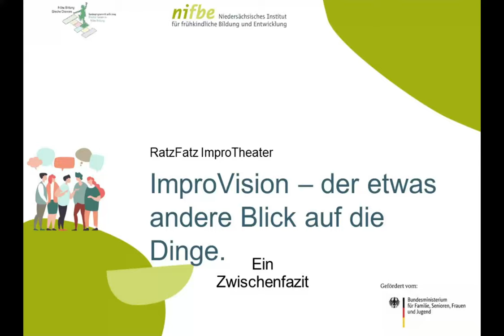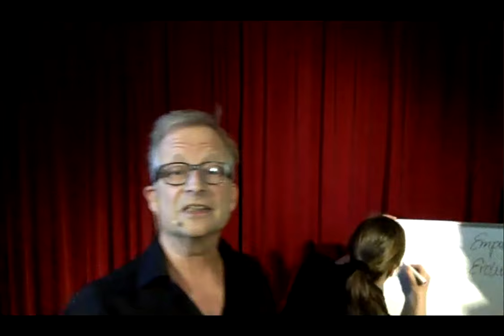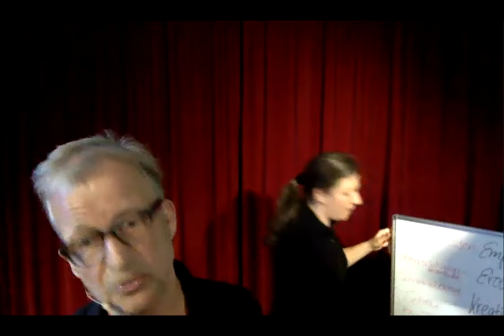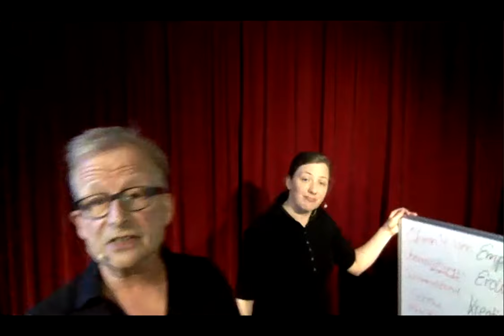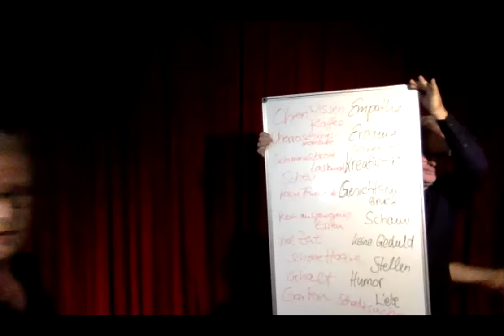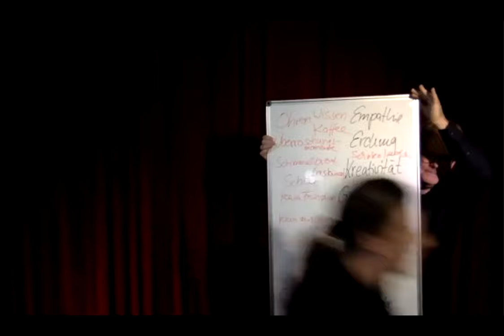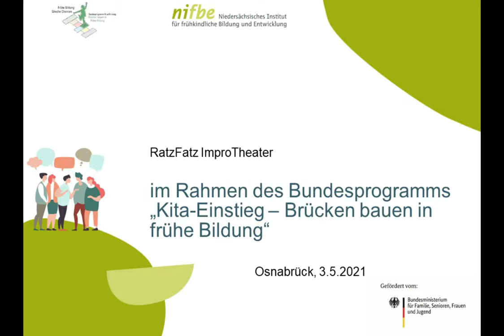RatzFatz ImproTheater: ImproVision – der etwas andere Blick auf die Dinge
Im Rahmen des Bundesprogramms „Kita-Einstieg – Brücken bauen in frühe Bildung“, einer Online-Impulstagung vom 3.5.2021, hat das RatzFatz Improtheater online unter Beteiligung der Teilnehmenden einen etwas anderen Blick auf die Dinge dargestellt.